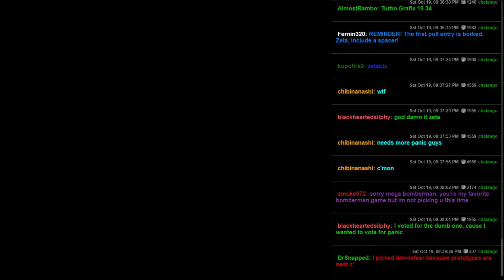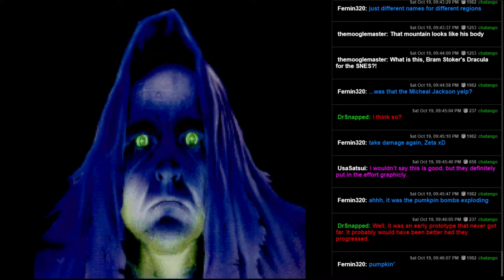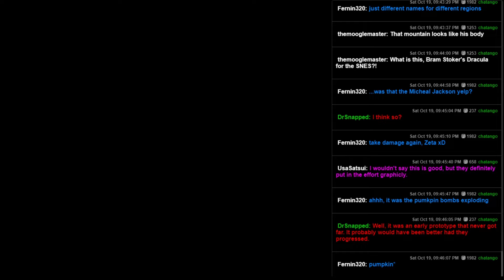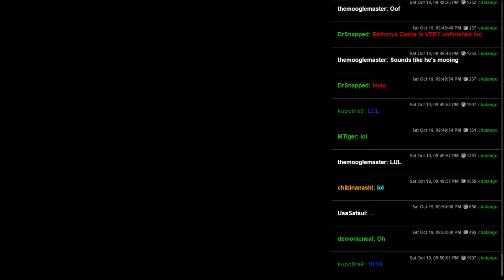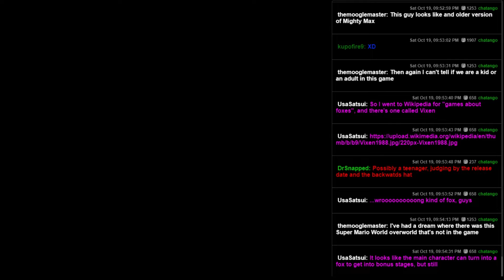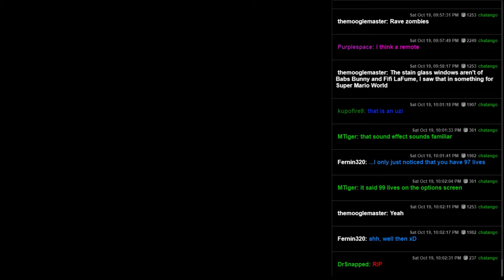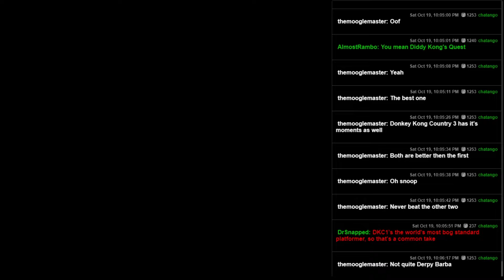Atmosfear (SNES) - Everything Is A Mascot!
This game is wild, what a gift it is to the world.